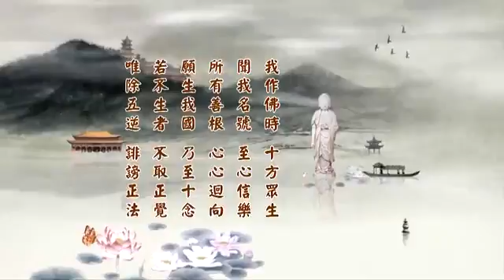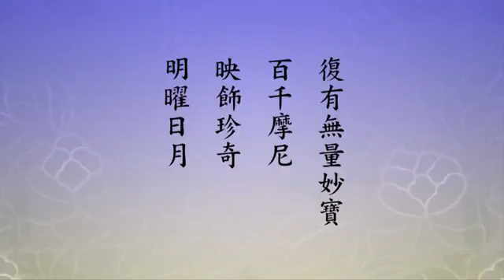【淨空法師】2014 淨土大經科註 __ 291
2015/12/01，講於 台灣 台南極樂寺